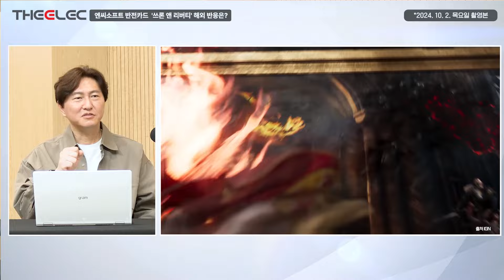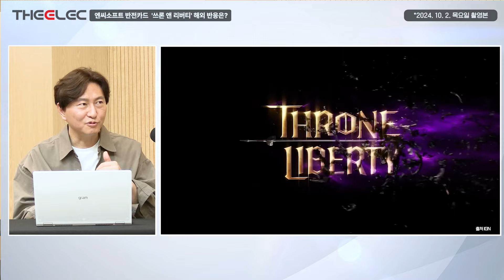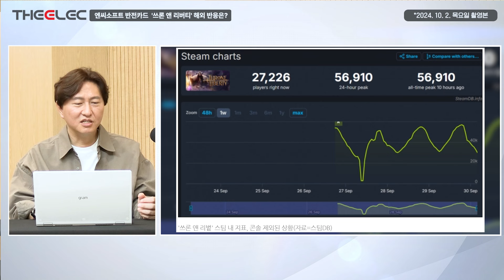엔씨소프트 반전카드 '쓰론 앤 리버티' 해외 반응은?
※ 2024년 10월 2일 목요일 방송본입니다.

00:00 인트로
00:07 ‘Throne and Liberty’(TL)의 국내외 평가
00:30 아마존 게임즈와 협력해 북미, 유럽, 호주 시장에 진출
01:28 아마존 게임즈와의 협력으로 피드백을 반영한 결과
02:42 얼리 액세스 버전의 특이점
03:17 정식 출시된 버전의 플레이 모델
10:22 긍정적인 평가 요소
11:00 부정적인 평가는 부분
13:51 NC소프트의 향후 미래 전략